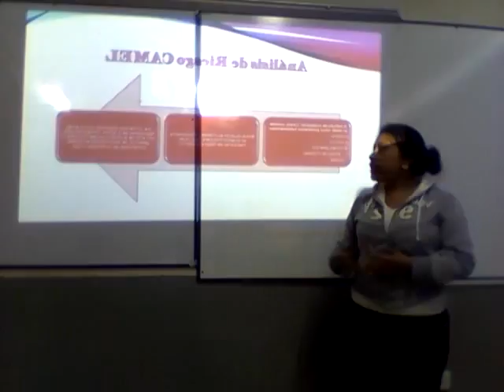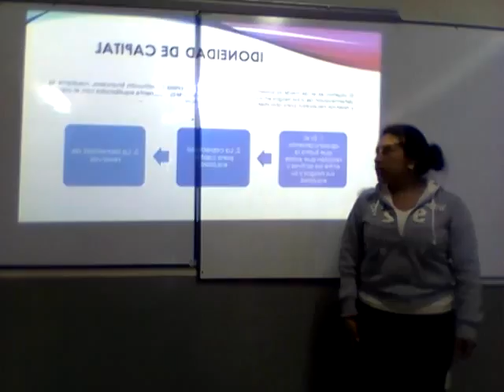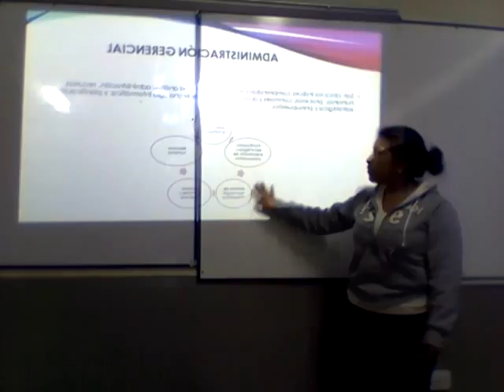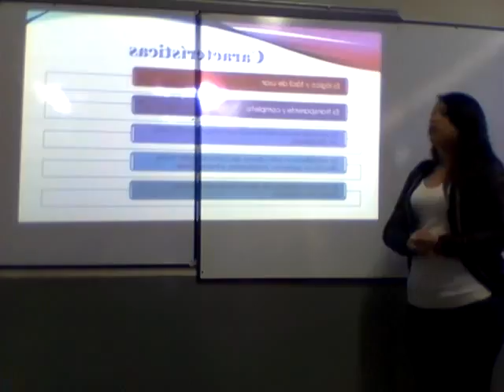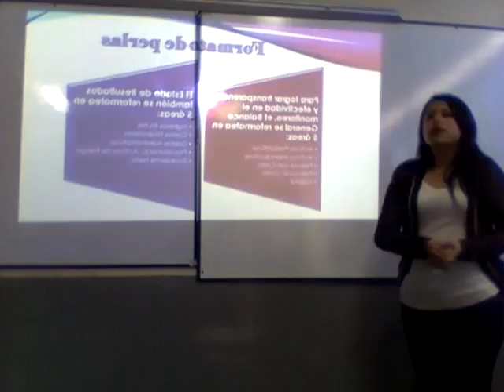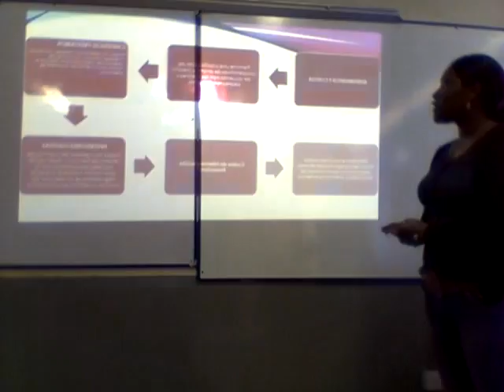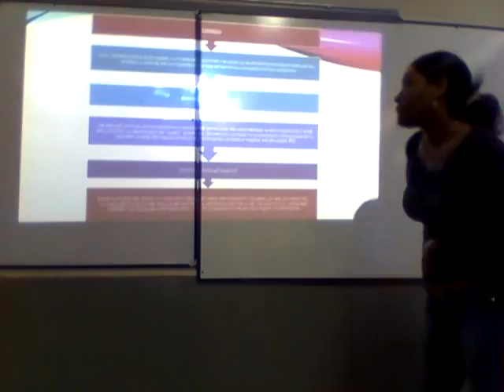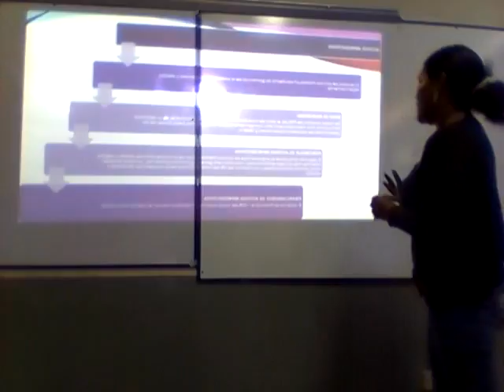Tania Tuquerrez Yosel Cabezas Amanda Mayanquer